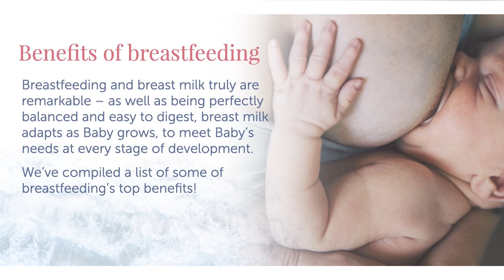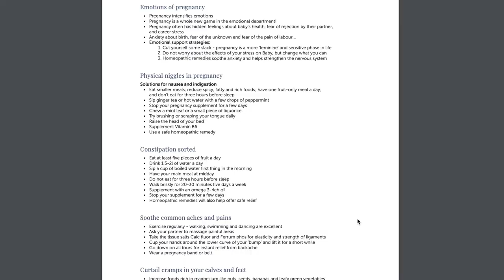Birth Options Series - Water Birth at Home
Danielle (37) is wife to Cordy (39) and homeschooling mom to 4 children. Naomi (11) is adopted, Lucas (9) was born in the hospital, Lisa (6) & Noah (4 months) were both born at home. She is passionate about God’s Word, family life, music, home education and home birth. Noah was born in the bathtub, delivered by midwives Margreet & Lisa. Labour started with several hours of irregular contractions, moving into regular, more painful contractions for about 2 hours. After about half an hour in the bath and after a few pushes Noah was born. Noah could breastfeed and midwife Margreet assessed and weighed Noah. They treasured being together as a family, before, during and after the birth of their beautiful son and little brother.

What about a water birth?

If you are one of the many women who find water both comforting and soothing, then a water birth is a wonderful natural birth option for you. Read up on all the facts below if you’re thinking about having one.

The water birth checklist
Before you can choose to have a water birth, you need to make sure of the following things:
- Your pregnancy should be low-risk, and there should be no complications during labour
- You should also have an experienced water birth midwife or doctor with you throughout your labour
- Not all hospitals have water birth facilities and you will need to phone around to find which ones do
- You may need to hire a birthing pool if you would like to give birth at home

You can choose to use water for pain relief throughout labour and then have a ‘dry’ birth, or you can deliver your baby in water. The relaxing effect of warm water often helps to ease the pain of early contractions; you can choose to enjoy this for a while and then get out again, until labour is more established.

For some women, being in water speeds up labour considerably; this is partly because nature can run its course more efficiently when the mom-to-be is relaxed. Partners are often in the birthing pool right alongside the labouring mom. Baby is born into the water but brought to the surface very soon after birth; he is safe under water right up until the umbilical cord stops pulsating. However, Baby should start breathing in air within a few minutes of birth to minimise the chance of water aspiration.

Is a water birth safe?
There are far fewer risks with a water birth than with a normal 'dry' birth if the basics are adhered to, and you are assisted by an experienced water birth professional.

Research has been done quite extensively, including in South Africa, to evaluate and compare the safety issues of water births and conventional births. The results? The outcomes for newborns in the two groups are similar regarding their temperature, umbilical cord blood pH, haemoglobin and sodium levels, primitive reflexes and neonatal morbidity.  However, the newborns of the water birth group needed less resuscitation at birth than the neonates of the traditional bed-birth group, and their Apgar scores were higher.

Advantages of a water birth
- Generally, the water helps to ease the pain
- The mom-to-be feels more relaxed, which means that labour progresses more rapidly and Mom’s coping skills are greatly improved
- A water birth happens in an upright birth position, which means that your body is assisted by the laws of nature and physics - you don’t have to lie on your back and give birth 'uphill', as it were

If you enjoyed this video please share this with a friend who will benefit from this.

We’d love to stay in touch and keep you updated with all our latest content & resources to equip & empower you.

So if you're a midwife or any type of birth and baby worker go to sensitivemidwifery.co.za/freegift

If you're a mom, visit sisterlilian.co.za/freegift for more training and resources.

That way we can keep you up to date when we release new episodes like this plus a few other bonuses.

Remember you're making a big difference because you're shaping the future of humankind.